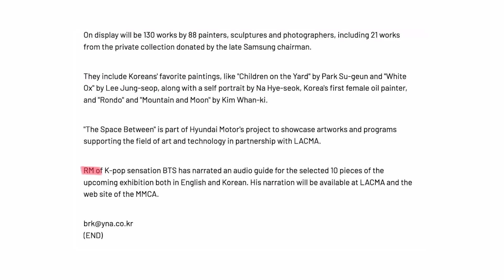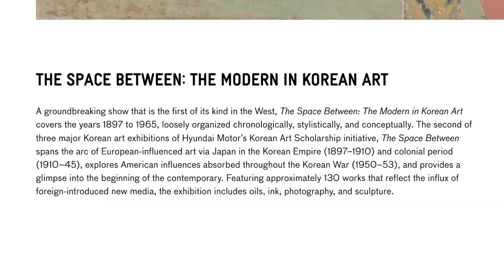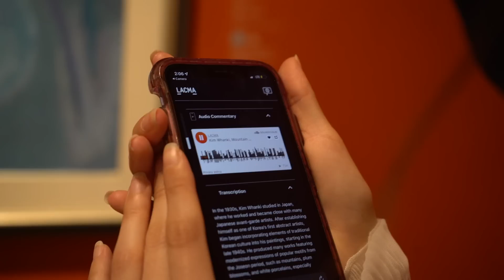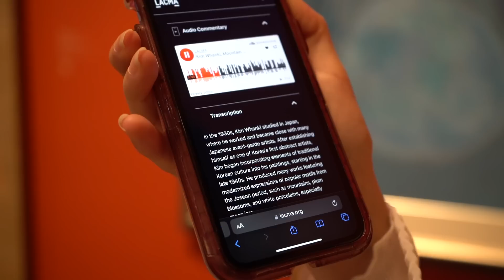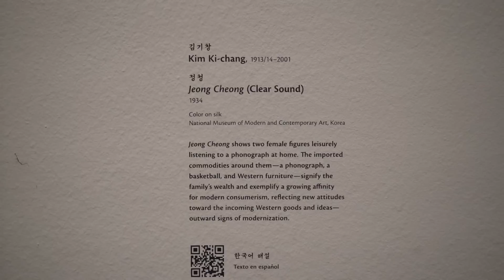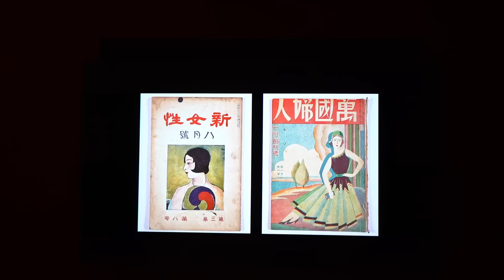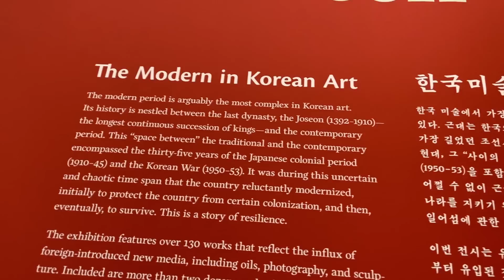Exploring the Fascinating World of Korean Modern Art with RM!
"RM of K-pop sensation BTS has narrated an audio guide for the selected 10 pieces of the upcoming exhibition both in English and Korean. His narration will be available at the LA County Musuem of Arts." AS SOON AS WE READ THAT, WE KNEW WE HAD TO GO!! AND ALSO BRING YOU ALONG! hope you enjoyed :)

👆 3 more BTS reactions a week + unlock over 300 exclusive reactions! 💜

ANNDDD no one actually reads this far down... ɐᴉlᴉɯɐɟ ǝɯoɥ ǝɯoɔlǝʍ